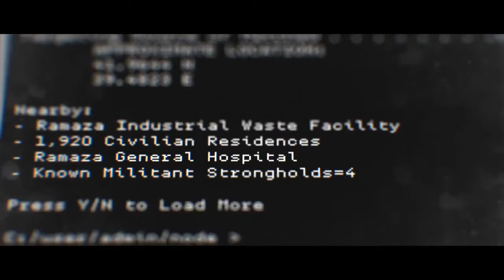'SAS'ing: Call Of Duty: Modern Warfare (2019) - #5